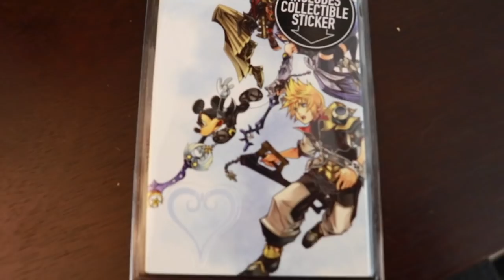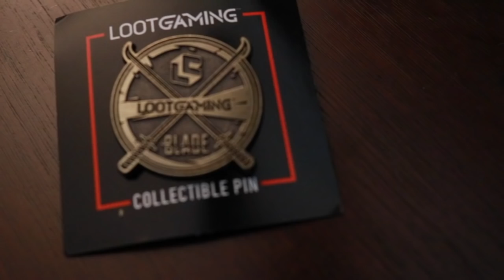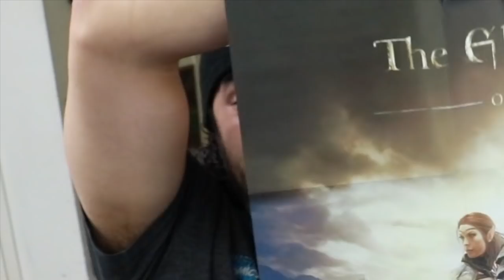UNBOXING - LOOT GAMING 2018 "Blade" Crate!!!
So here's a li'l holiday treat that presented itself to us just recently... we're finally workin' with Loot Crate & Loot Gaming! hit up to sign up & use offer code "818thereelrejects" to save 10% on your subscription!!!